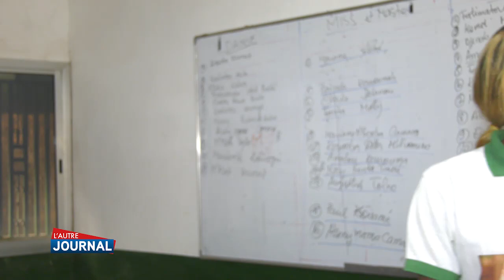L'AUTRE JOURNAL LJ 01 SAM 11 12 2021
LJ 01 SAM 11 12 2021 @EspaceTVGuinee L'AUTRE JOURNAL LJ 01 SAM 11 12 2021